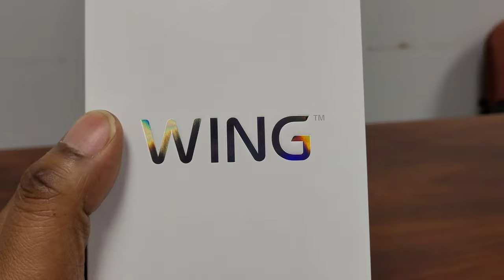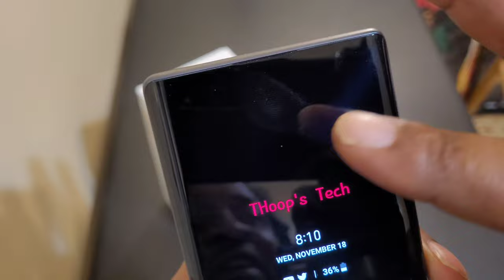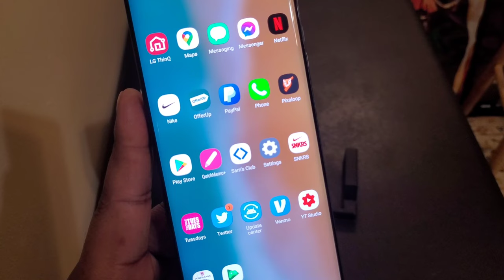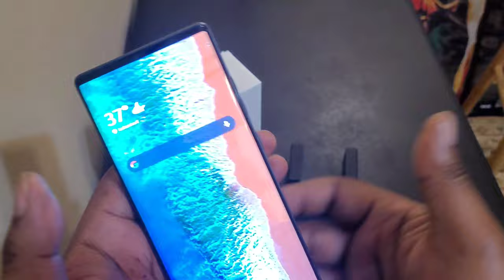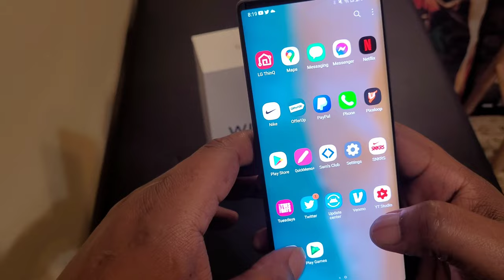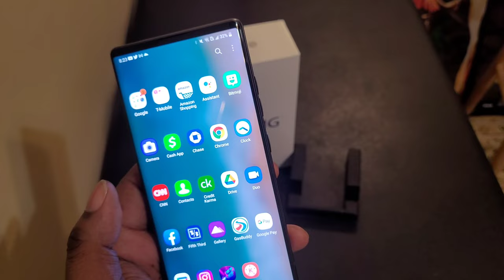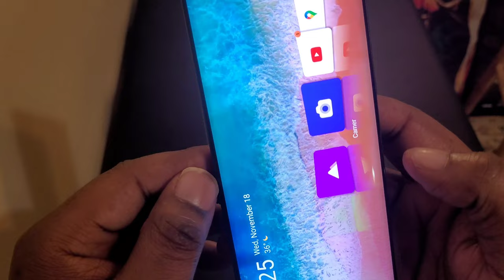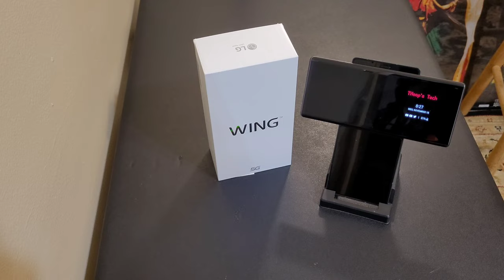LG Wing Unboxing/Review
LG through their explorer program gives us the world's 1st swivel 5g device. How does it stack up against other mid-range device's? Is it worth the heft price tag?

Get your Whitestone Some Glass screen protector here

Please help support channel so I can continue to bring you content.

Want to send me things to review